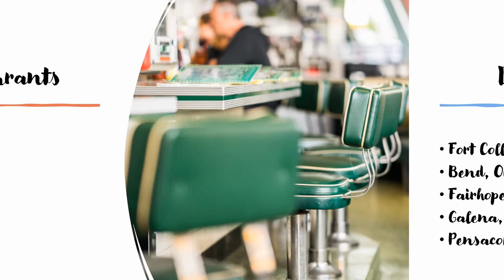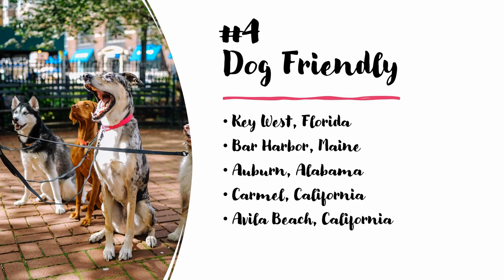City vs Small Towns. Best Small Towns - Top 10 reasons to move - Channel Trailer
Welcome to Hip Hamlets Best Things about Small Towns - Top 10'
I love going to hip small towns across the USA, here is a list of small towns you might want to consider going to.
Did we miss any?
What else makes small towns cool?